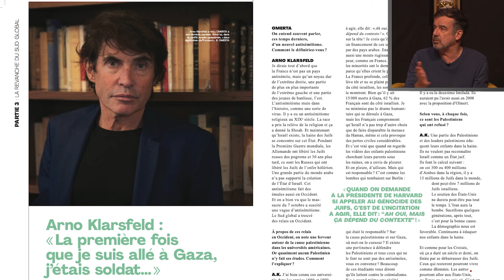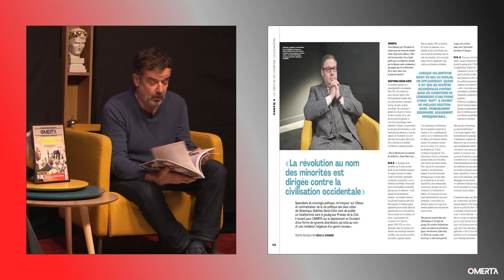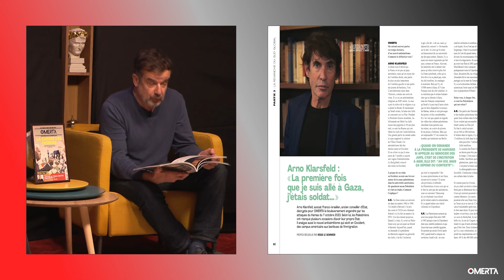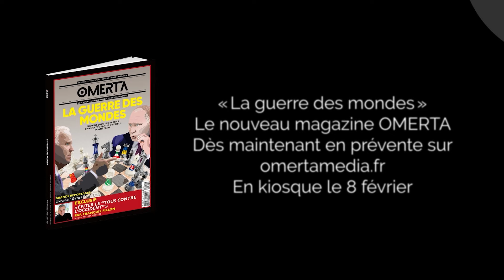« LA GUERRE DES MONDES », LE NOUVEAU MAGAZINE D'OMERTA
Événement OMERTA ! Dès demain, retrouvez notre magazine « La guerre des mondes » en kiosque partout en France. 112 pages de grands reportages, d’enquêtes et d’analyses pour comprendre les nouvelles lignes de fractures géopolitiques. Un numéro exceptionnel également disponible sur le site omertamedia.fr.